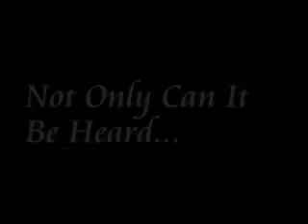I Cant Believe He Said That!!! What Do/Would You Say?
Ryn Celeain

Some common searches for topics introduced in this video...